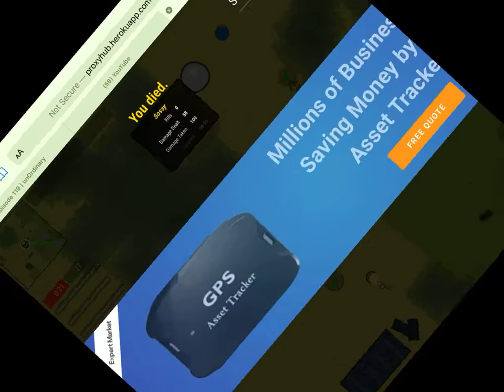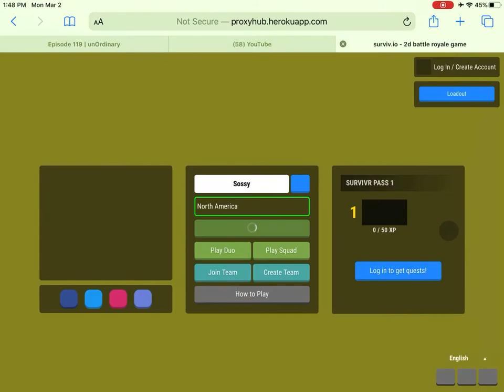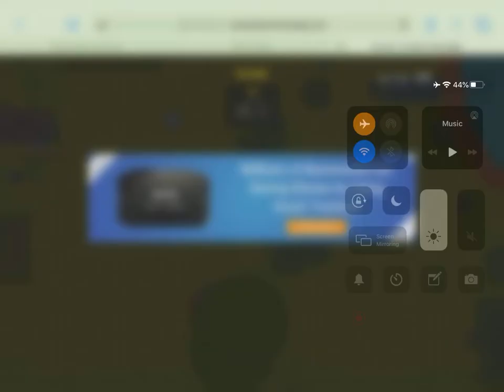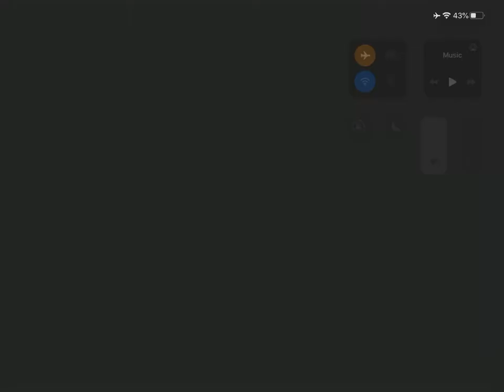Playing srviv.io...I’m sooooo trash